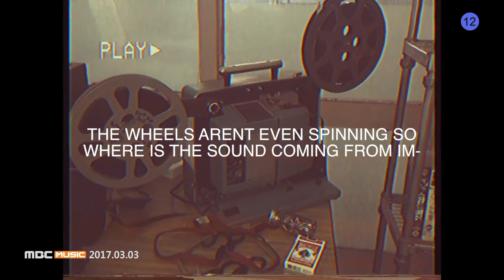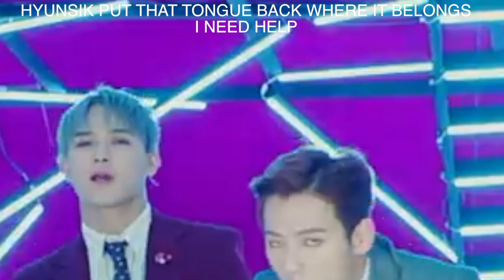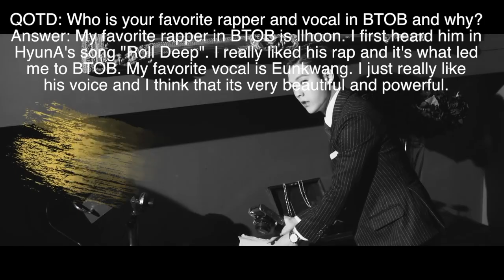BTOB's Movie - What You Didn't Notice / Fangirl Ver (Requested)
Hey guys!! Here is my new vid, I hope you enjoy it!! And wish me luck on my AP Exam!